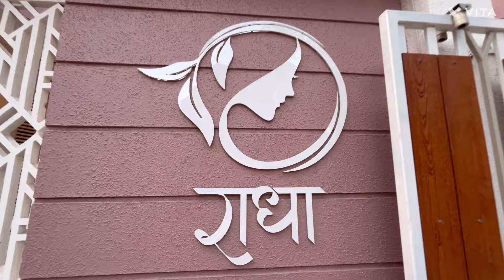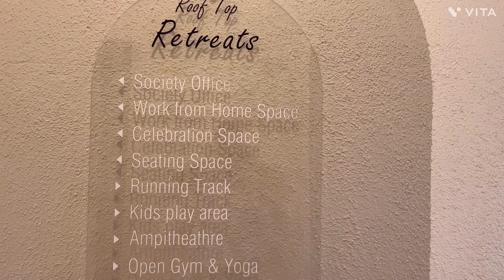डोंबिवली स्टेशन 6🚶‍♂️ मिनिटांचे अंतर 2BHK 700 carpet ₹ 1.2cr*